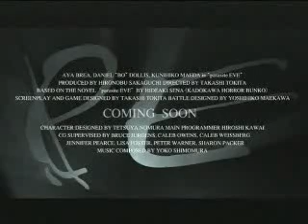Parasite Eve Trailer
Parasite Eve 1 Trailer